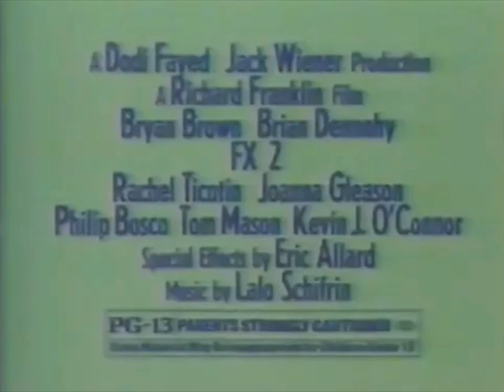F/X2 TV Spot #2 (1991)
TV Spot #2 for the action thriller film F/X2 from 1991.